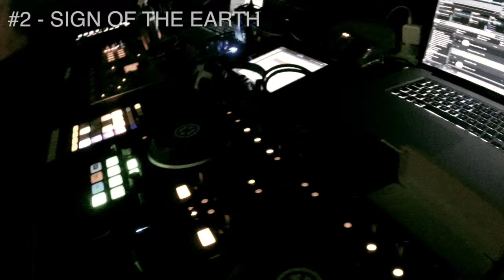PROJECT-TO Live Set @ Open Party Artissima 2015 #2/5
Live Set - Title: Sign of the Erath
Circolo dei Lettori # CasArtissima 2015 Torino